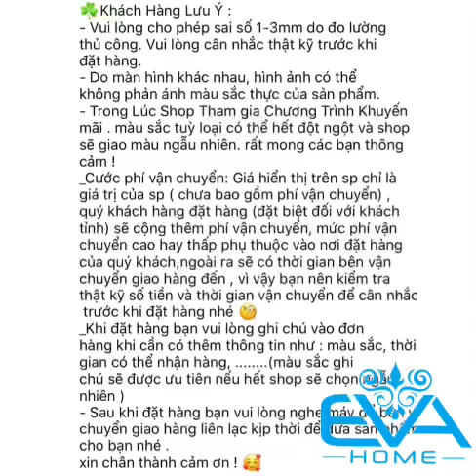Giá Treo Ly Tách Và Dĩa Inox Trắng Cao Cấp Giúp Gọn Gàng Nhà Bếp M3495